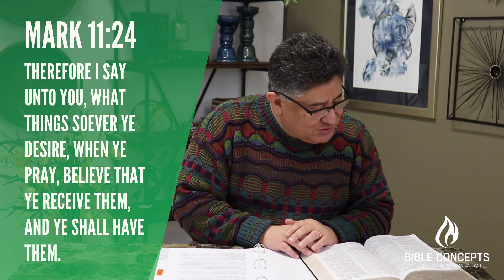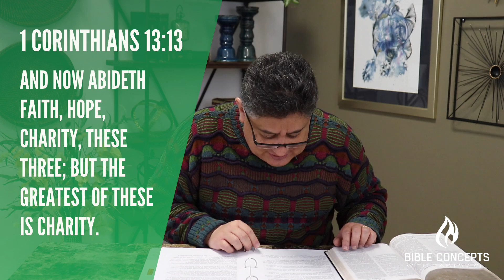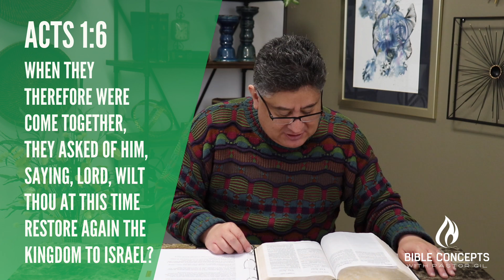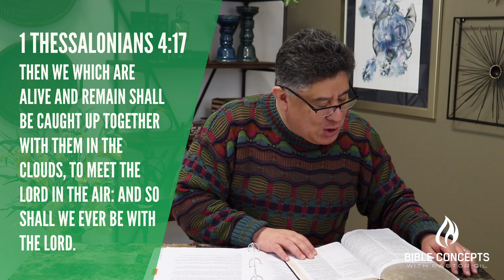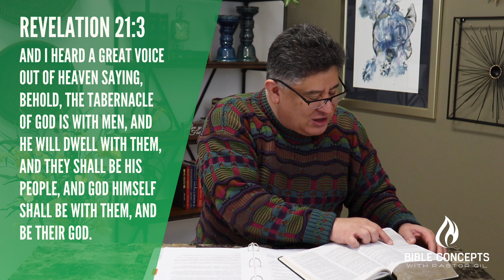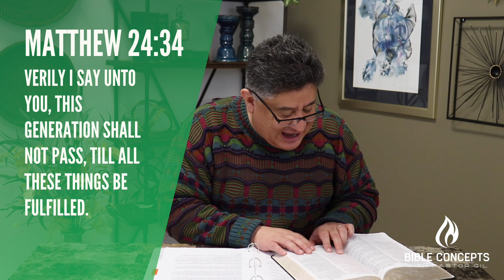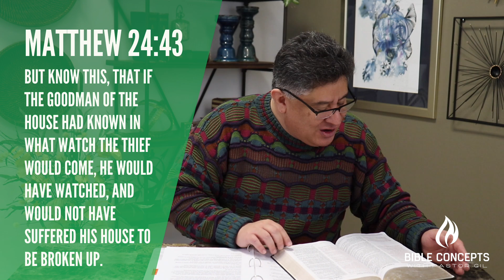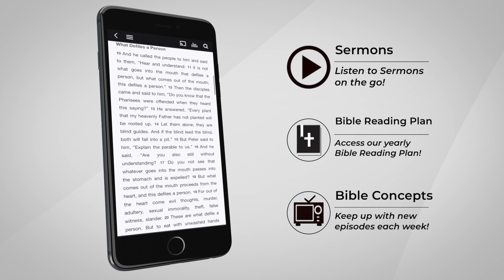What Faith Is - Part 5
"Now faith is the substance of things hoped for, the evidence of things not seen." Hebrews 11:1

Join us as we continue to teach on Faith Fundamentals. Pastor Gil dives into the topic of "What Faith Is".

Bible Concepts airs every Thursday at 9 am.

Want to grow your faith daily?